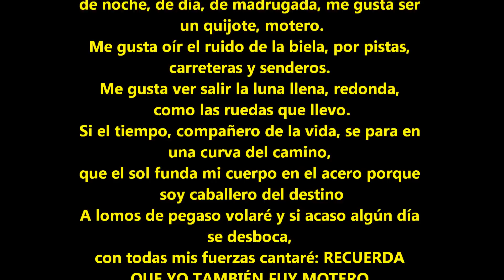Homenaje a Los Compañeros Ausentes 2012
Unos 800 motoristas participaron el domingo 19 de diciembre en el Homenaje a los Compañeros Ausentes realizado en el Circuito de Maspalomas, dentro de las actividades previstas en el Día de La Moto de la Isla de Gran Canaria.

A las doce del mediodía, rumbo al sur de la Isla de Gran Canaria, centenares de moteros que se habían concentrado previamente en el parking del estadio de Gran Canaria, partían en ruta en una veraniaga jornada del diciembre canario.

El momento más emotivo de la jornada llegaba con la entrada de más de 800 motos, ataviadas con banderas y estandartes, en el trazado del Circuito de Maspalomas donde se dieron unas vueltas en formación de homenaje hasta detener y silenciar las motos ocupando la totalidad de la recta de meta. En este momento los motores callaban y eran "los nombres de los ausentes" los que tomaban el protagonismo.

Desgraciadamente, otro año más, la cifra de 2012 es desconsoladora, 15 fallecidos en accidente de tráfico en Canarias, a los que hay que sumar los compañeros fallecidos por otros motivos.

A continuación se leía un poema dedicado a ellos, y tras el mismo arrancó un emotivo minuto de ruido, acelerones, olor a gasolina y a rueda quemada, que seguro que llegó hasta en mismísimo cielo donde los compañeros ausentes lo habrán contemplado orgullosos.

Participaron en el homenaje a los compañeros ausentes; Comíté de Clubes de Canarias, Hell Angels; Asociacion Custom Intruders; ATCE Canarias (Africa Twin Club España - Canarias); Territorial Canaria del Vulcan Riders Asociación de España; Vulcan Owners Club Spain - Canarias; AM SevensMotards de Tenerife y, de Gran Canaria, Amigos Dos Ruedas Bañaderos; Amigos Moteros Los Pisapistones; Amigos Moteros Mosqueteros; Amigos Moteros Sin Ruta Límite; Amigos Varadero Gran Canaria; Asoc. Moteros Junta La Trócola; Bikers Brothers Band; Club HDC Gran Canaria; Club Honda 70 Gran Canaria; Club Motero Global; Club Motos Clásicas y Antiguas; Comerue´as de Firgas; Desinkietos Custom Club; Diablas Motogroup; Dragster´s Moto Group; Enfermoto Club; Enterradores Moto Rider´s; Furianos Moto Goup; Grupo de Motos Arrejunde; Grupo Motorista Los Correcaminos; Guerreros de Arucas; Guirres Moto Group; HOG Las Palmas Chapter; Jinetes de Carretera Moto Group; Los Bemetas; Mosqueteras Grupo Motero; Moteros de Gran Canaria; Moteros de Ingenio Moto Group; Moteros de Telde; Moteros del Sureste; Moteros del Taro; Moto Club Lagartos Ruteros; Moto Club Telde; Moto Group Top Moteros Q5N; Motoclub Las Palmas Roque Nublo; Motoclub Motomaxs; Motoclub Vespa Gran Canaria; Renegado Custom Riders; Rpm-Halcones; The Bullrider Canary; Tropa Guanche Peña Motera, Valsebike R.A.T. Triumph Las Palmas y muchísimos más moteros anónimos que no quisieron perderse este emotivo evento.

El Homenaje a Los Compañeros Ausentes fue una más de las actividades del Día de La Moto, una jornada dedicada a las Dos Ruedas que se organiza dentro del catálogo de acciones sociales de la Feria de Navidad de la ciudad de Las Palmas de Gran Canaria y que contó con la colaboración de: Cabildo de Gran Canaria, Ayuntamiento de Las Palmas de Gran Canaria, PromoferiaJC SLU, Asociación de Empresarios de Siete Palmas, American Burguer, Only Moteros, Moto Boxes, Motopek, Oscar Mayer, CocaCola, Gráficas 2000 y Circuito de Maspalomas.

GRACIAS A TODOS POR VUESTRA PARTICIPACIÓN Y RÁFAGAS HASTA EL CIELO PARA LOS QUE YA NO ESTÁN